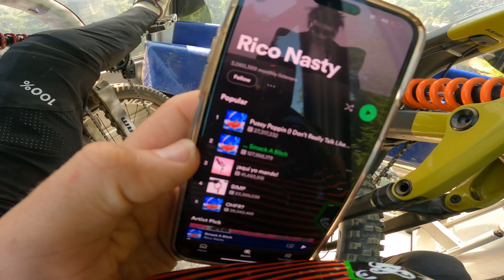How to have fun on two wheels with Reece Wilson!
Reece and I were both recovering from injuries and decided it wasn't a good idea to compete at the Crankworx in Innsbruck, Austria.
Instead, we thought it was a good idea to get some fun laps in to get the body moving again, nothing serious, just us having a laugh and enjoying riding our bikes.

Halfway down we thought why not try and sit down for the remainder of the run, this definitely lifted my spirits and made me laugh more than I have in a long time.

Enjoy the laughs!